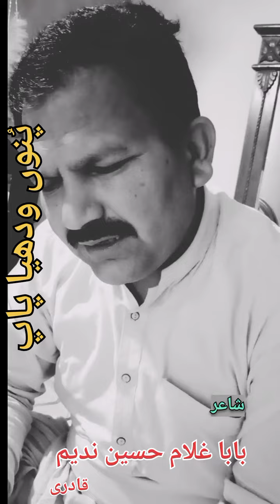[پُنوں ودھیا پاپ] Puno Wadhya Paap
This poem is taken from the famous sufi poet Baba Ghulam Hussain Nadeem Qadri's book "Umron Lamy Rog"

یہ پنجابی نظم مشہور  صوفی شاعر بابا جی غلام حسین ندیم قادری صاحب دی کتاب " عمروں لمے روگ" وچوں لئی گئی ہے۔